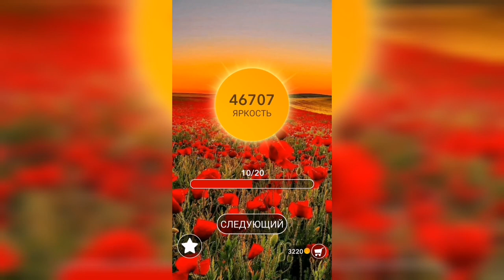Word / Слово Крест: Поиск русского кроссворда / Уровень 1200